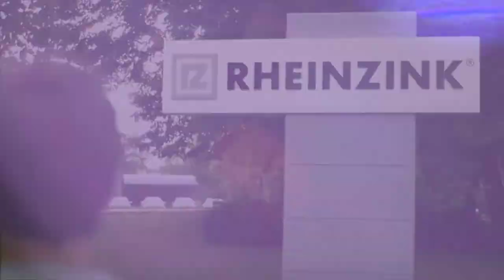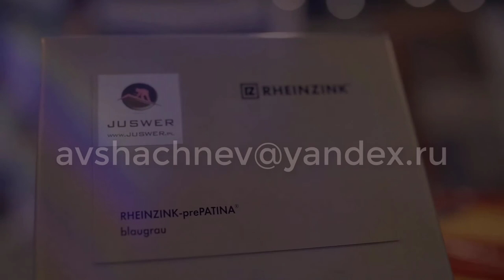Монтаж фальцевой кровли для плотников.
Видеокурс "Монтаж фальцкровли для плотников" - это 2 месяца обучения:

  Постоянная мотивация и поддержка.
 Разберетесь в фальцевой кровле и  начнете ее осваивать.. .
 Научитесь правильно выполнять устройство карнизного свеса, конькового гребня, обход каминной трубы.
  Ваша конкурентное преимущество - есть напарник, работаете руками, есть заказы!
  После окончания обучения сможете уверенно выполнять кровельные работы средней сложности.
  Начнете зарабатывать.